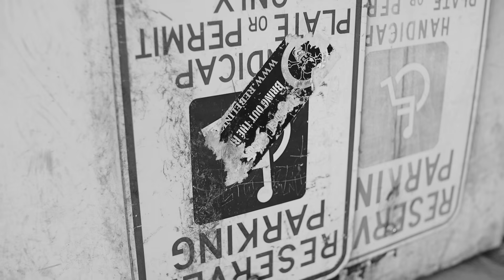Lizzy McGuire - TK Been Poppin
Directed & Edited by JD Films
Produced By: Lexi Banks
Stream this song now via